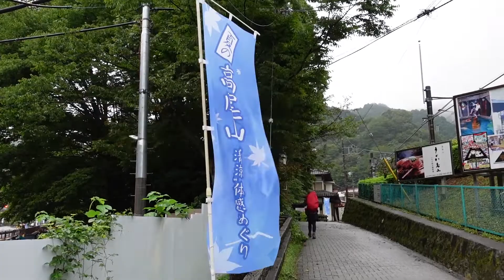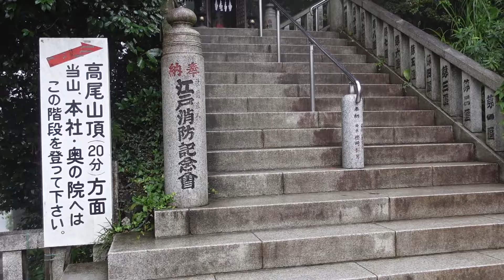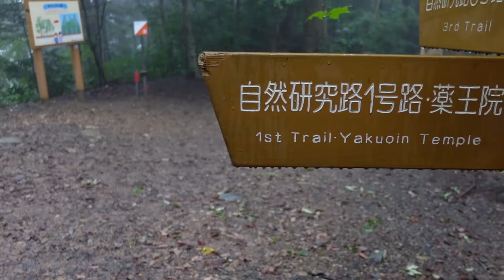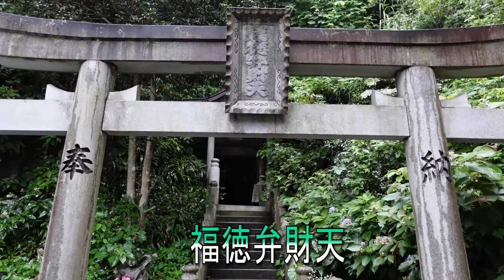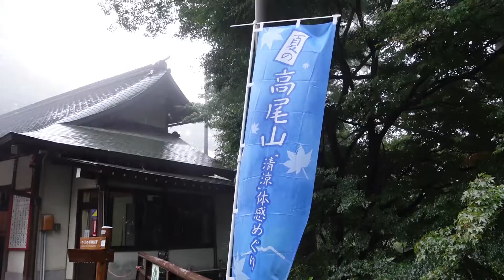ちょこっと山歩き 雨と霧の高尾山 2022年8月28日（日）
ゆっくりのんびりと歩き雨と霧の高尾山を楽しんで来ました。
気温が低く快適でした。

8：37京王高尾山口駅→ケーブルカー→１号路→10：21高尾山山頂
→富士道→１号路→ケーブルカー→12：03京王高尾山口駅